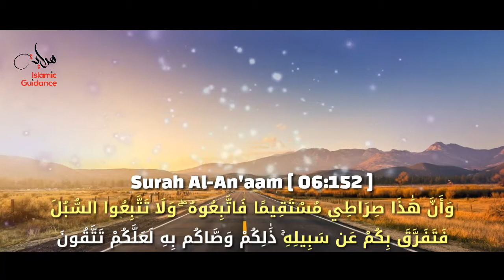Da Allah Lara | Shaikh Abu Hassan Ishaq Sowati | ISLAMIC GUIDANCE